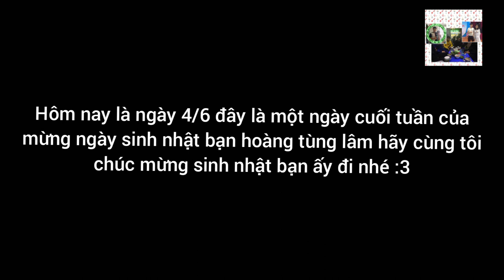Những Tuyển Tập Top 5 Ca Khúc Sắc Màu Của Các HTL & ĐNM Hay Nhất | Anh Quyền x HHV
00:00 1. Phần Giới Thiệu Chúc Mừng Sinh Nhật Bạn Hoàng Tùng Lâm
00:18 2. Xin Dừng Chân (OST Kẻ Tàng Hình) - Hà Đặng x Công Lý
03:29 3. Sắc Màu - Trà My (The Voice)
08:01 4. OST Đôi Mắt Âm Dương - Trần Hữu Kiên
10:49 5. Trắng Đen (OST Kẻ Giấu Mặt) - Trần Hữu Kiên
14:34 6. OST Dập Tắt Lửa Lòng - Khánh Duy